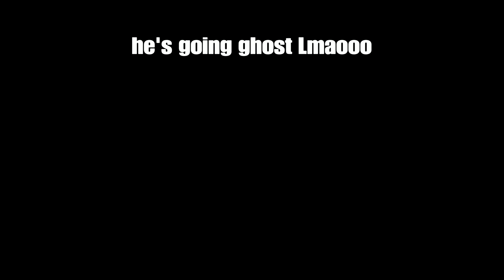A Trash Talker wanted Smoke so I gave it to him xD